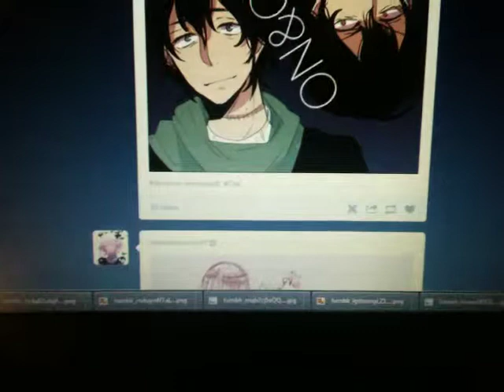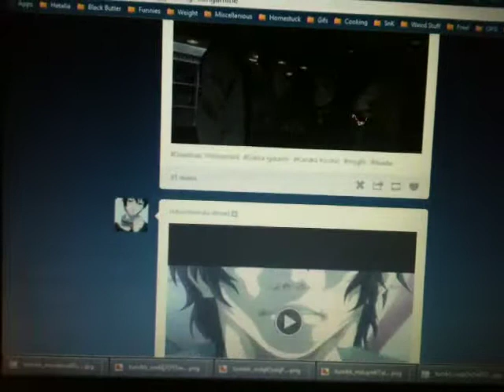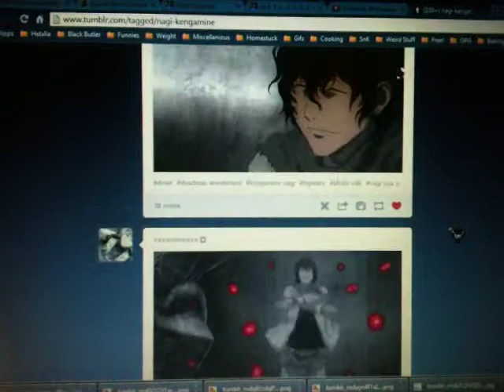why nagi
my heart can't go on
can't go on won't go on